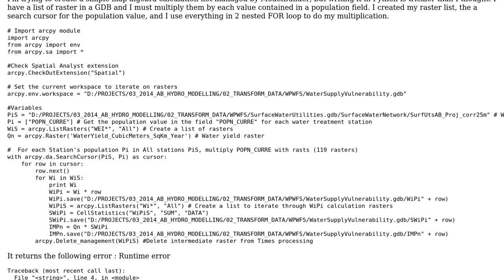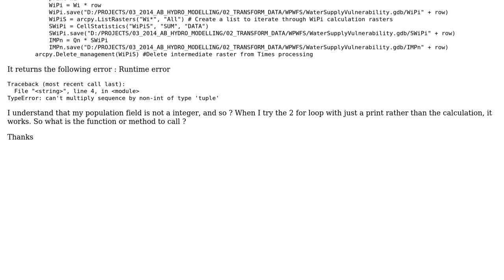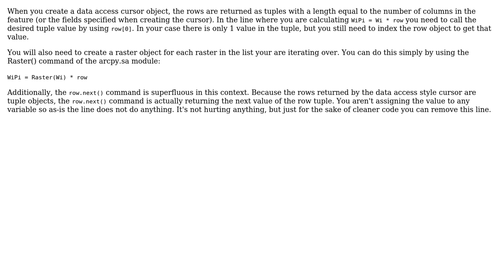GIS: Multiply a raster list with a field value list in a FOR loop in ArcPy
With thanks & praise to God, and with thanks to the many people who have made this project possible! | Content (except music & images) licensed under CC BY-SA | Music | Images & others | With thanks to user MerlinLutin user Jason Bellino and the Stack Exchange Network Trademarks are property of their respective owners. You are responsible for your own actions.